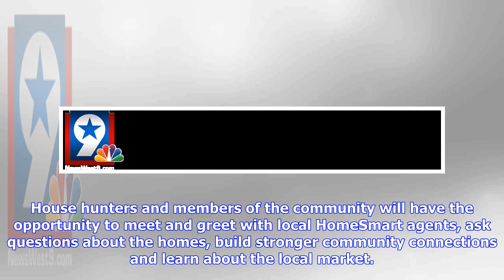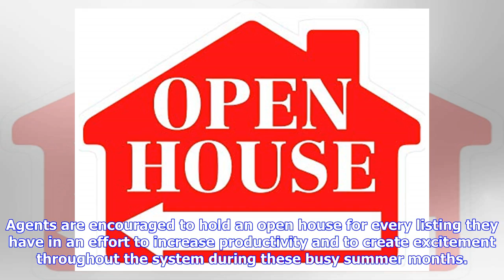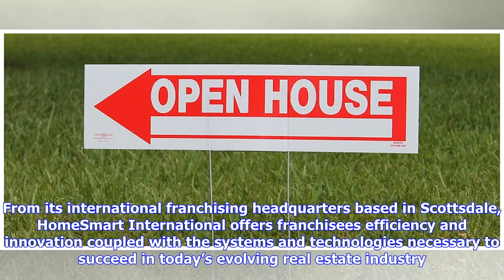HomeSmart Open House Signs to Cover Communities Across the Country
“The National Open House Weekend will provide agents an opportunity to increase local brand awareness while connecting with prospective buyer and seller clients." --Todd Sumney, HomeSmart chief industry officer SCOTTSDALE, Ariz. (PRWEB) June 25, 2018 HomeSmart agents throughout the country are invited to participate in the company’s coast-to-coast National Open House Weekend July 14 and 15. Consumers will have access to local real estate agents who are experts in their neighborhoods and can view...